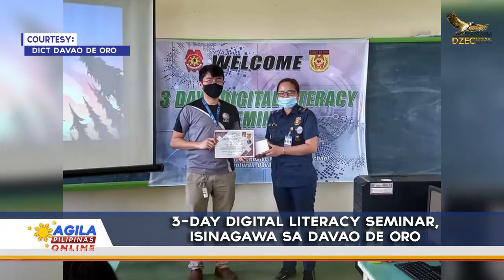3-day digital literacy seminar, isinagawa sa Davao de Oro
Matagumpay na isinagawa ang tatlong araw na digital literacy seminar sa lalawigan ng Davao de Oro.

Nilahukan ito ng mga kawani mula sa PNP, WCPD o Women's Children Protection Desk Unit, FJGAD o Family Juvenile, Gender and Development Unit, PIO o Police Information Office mula sa iba’t ibang munisipalidad sa probinsya.

Idinaos ang tatlong araw na aktibidad sa stem laboratory ng Nabunturan National Comprehensive  High School.